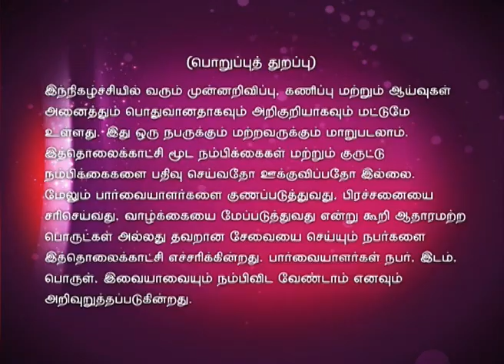Intha Naal 04/23/15